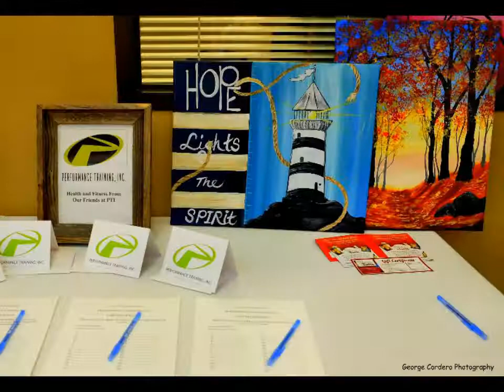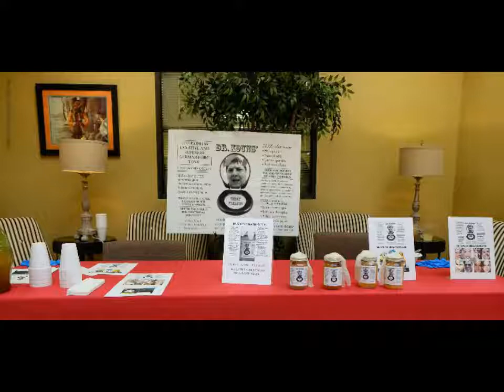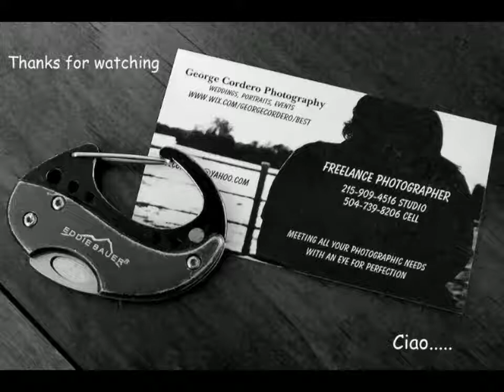Arians fundraiser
A fun time for a great cause